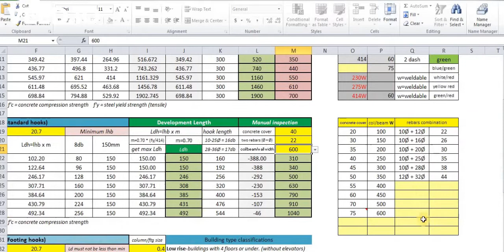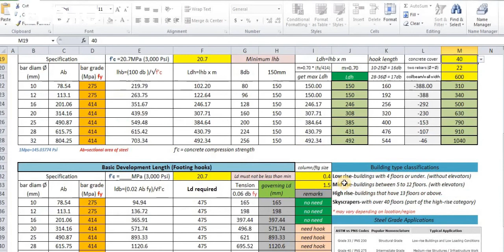How to compute for the development length of Steel bars (straight & hook) Excel calculator free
A simple excel file to calculate the needed development length for your  steel bars which you may use either in your preliminary estimates or cutting lists needed for purchase of the right steel length.

Thanks!